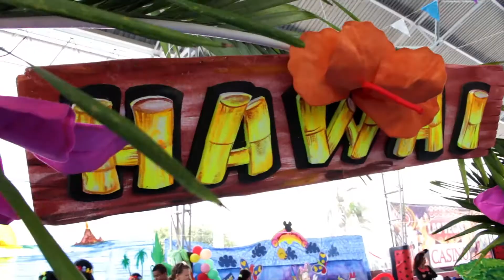Jornada Lúdica para niñas y niños cucistas